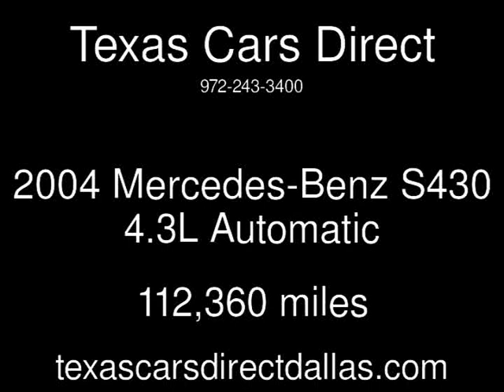2004 Mercedes-Benz S430 4.3L Used Cars - Dallas,Texas - 2013-09-20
See more details about this used car This 2004 Mercedes-Benz S430 4.3L with 112,360 miles is for sale at Texas Cars Direct.